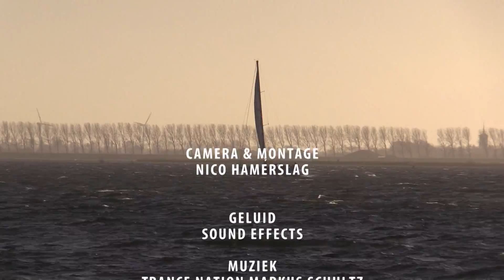Van Spui naar Haringvliet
Serie opnamen gemaakt met de Canon Legria aan  het Spui (ZH) tot aan het Haringvliet.